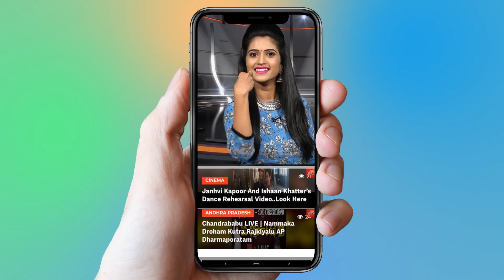Kalyan Ram Hopes On 118 Movie | Nivetha Thomas | Tollywood | YOYO Cine Talkies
Kalyan Ram Hopes On 118 Movie,
Nivetha Thomas,
Shalini Pandey,  Tollywood